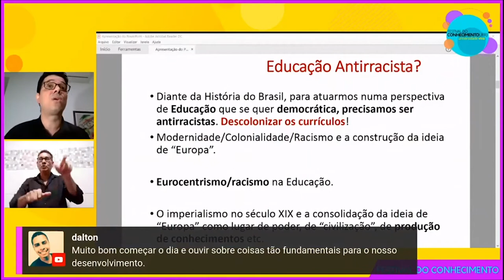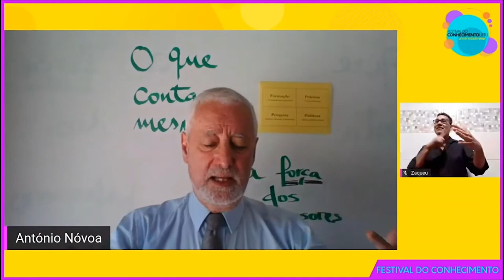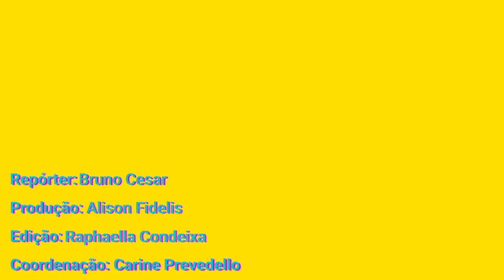Educação, democracia e combate à desinformação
Mais um dia de FestivaldoConhecimentoUFRJ pra conta! 💪

Palestras incríveis abordaram o papel transformador da Educação e os desafios do ensino remoto durante a pandemia.

Além disso, o combate à desinformação também foi um tema forte neste terceiro dia de evento. A professora da Escola de Comunicação da UFRJ e coordenadora do NetLab, Marie Santini, ainda antecipou ao TJ o desenvolvimento de um projeto super bacana! Vem conferir! 📲